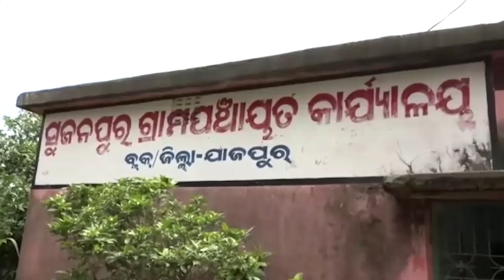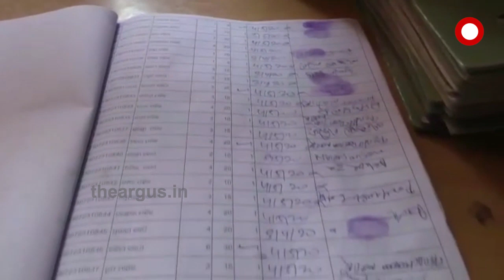ଯାଜପୁରରେ ପୁଣି ପିଡିଏସ୍ କେଳେଙ୍କାରୀର ଦୃଶ୍ୟ ....